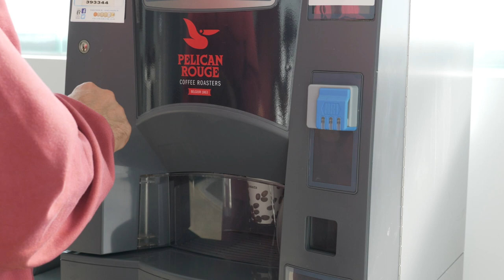Viveiro de Barro ✂ Carlos Conde